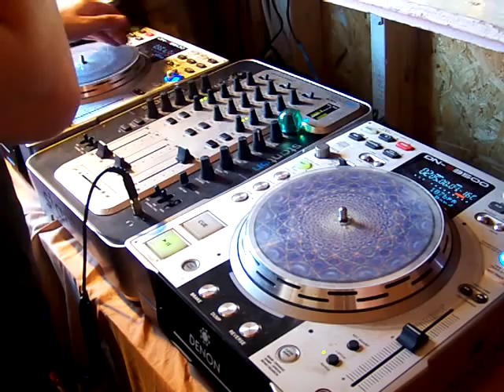ClyMAX: Glitch (TenMinMix) on 10:10:10.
Tenminmix Best Glitch Tracks.

 1: Tender Wrinkle by Opuio
 2: Rise by Archie Cooper.
 3: Robo Booty by Opiuo
 4: Bent Cosmos by tom cosm vs. circuit bent
 5: Creamy Taco by opiuo
 6: Catfish by spoonbill